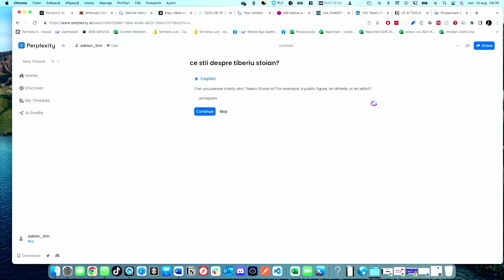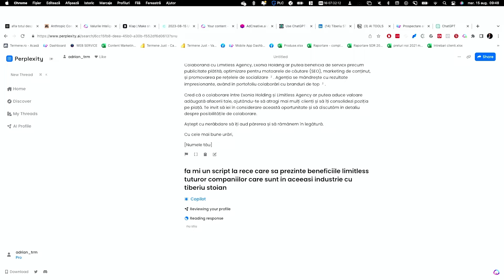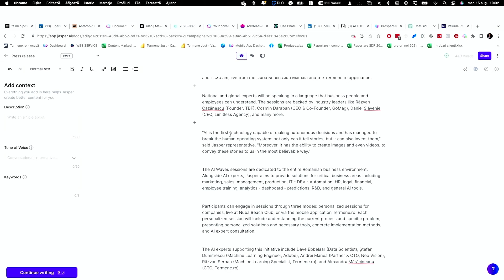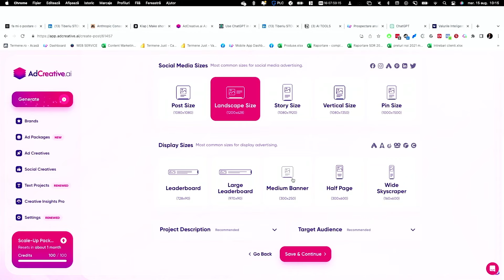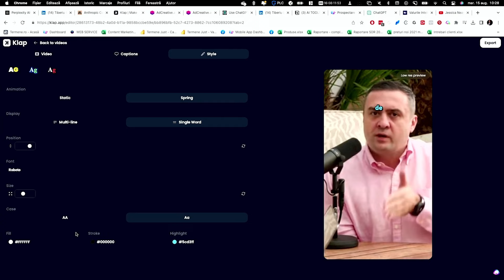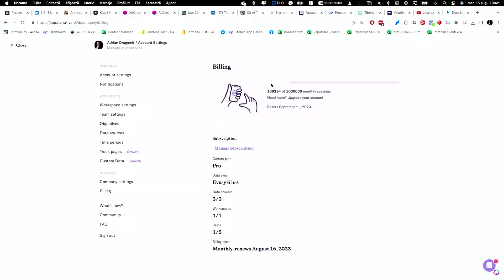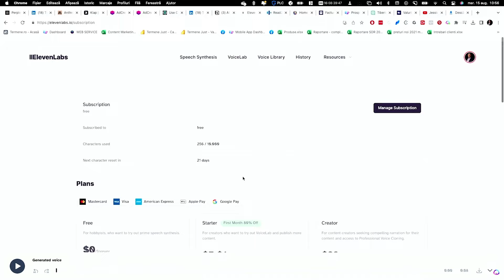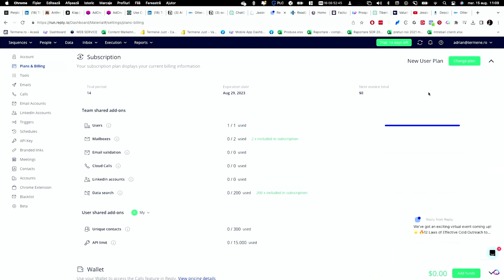Sesiunea 18 Valurile Inteligenței Artificiale 4K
În acest episod am demonstrat funcționalitățile unor modele generative precum Perplexity și ChatGPT, exemplificându-se diferențele majore precum accesul la informații online.

Am discutat despre strategii de integrare treptată a instrumentelor AI în departamentele și procesele companiilor.

De asemenea, am prezentat platforme low-code/no-code ce permit crearea de aplicații AI fără abilități avansate de programare.

Alte subiecte explorate: impactul AI asupra locurilor de muncă, provocări în implementarea AI, aplicații de text-to-speech și speech-to-text, precum și dezvoltarea limbajului natural în limba română.

Sesiunea s-a concentrat pe prezentarea utilă a capabilităților AI și provocărilor adoptării lor în business.

TOOL-URI

-Copy.ai
-Jasper.ai
-Humata.ai
-Perplexity.ai
-Elevenlabs.io
-Otter.ai
-Notion.so
-Futurepedia.io
-Leonardo.io
-Klap.app